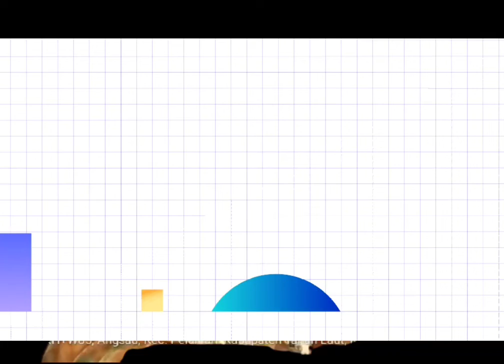Dalam Pembatalan Porsi Tidak Ada Pemotongan Uang Setoran Awal Pendaftaran Haji